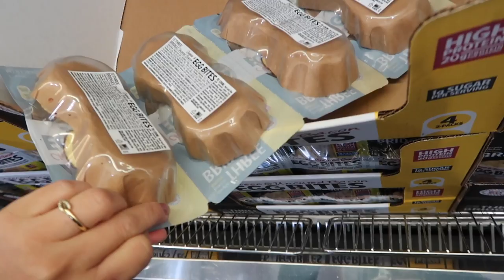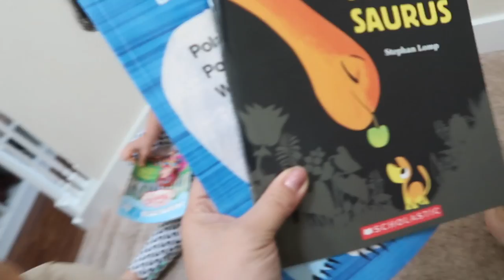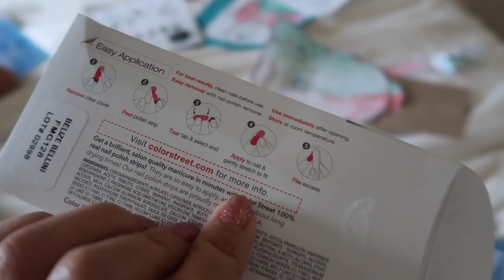What pisses me off... - ItsJudysLife Vlogs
Let's just vent a little, shall we? Don't forget to "thumbs up" if you enjoy the vlogs!

Judy's Links

Benji's Links

Vlog Camera We Use:

Blendtec Blender